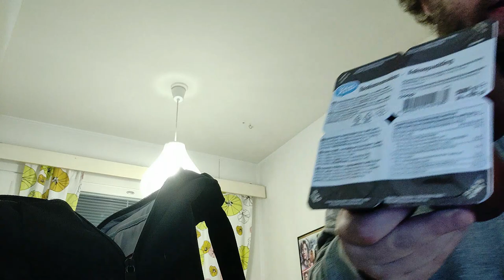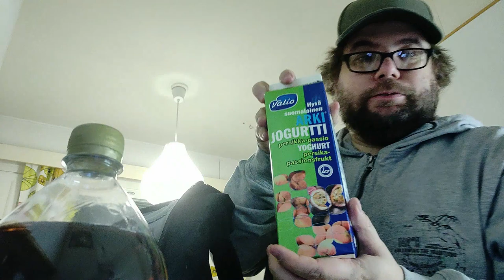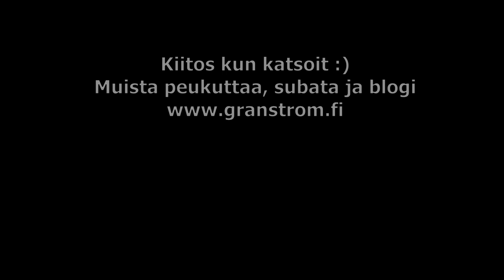Maaliskuun ensimmäinen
Nyt on lihaa ja sokeria koska ensiviikolla alkaa hurja laihdutusprojekti :D